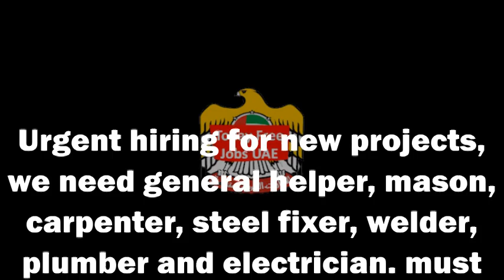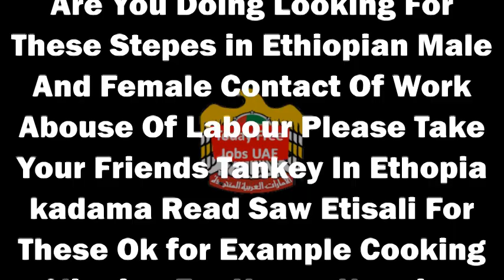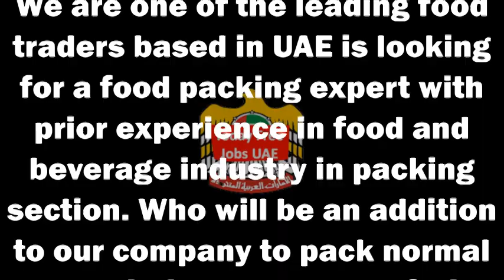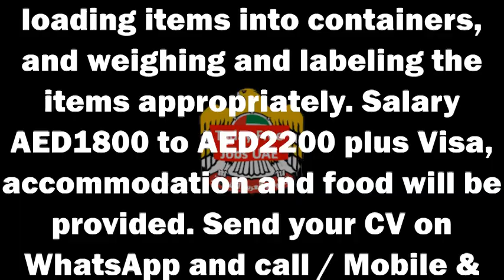Urgent hiring Male and Females Packing Helper in uae | Fresher jobs in UAE | Today Free Jobs UAE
Dubai Jobs For Freshers || Free Visa+ Food+ Accommodation & Attractive Salary || Dubai Job Vacancy 2022
2022

1. Dubai Jobs
2. Dubai Urgent Job Hiring
3. Jobs In Dubai
4. Visa Of Dubai
5. Visa Of Dubai Cost
6. Visa Dubai Da
7. Visa Dubai Ka
8. Visa Dubai 2020
9. Dubai Jobs
10
27.Dubai job free visa 2020
28.Duty free jobs in dubai
29.Free visa free ticket jobs in dubai for nepali 2020
30.Driver jobs in dubai free visa
31.Free jobs in dubai